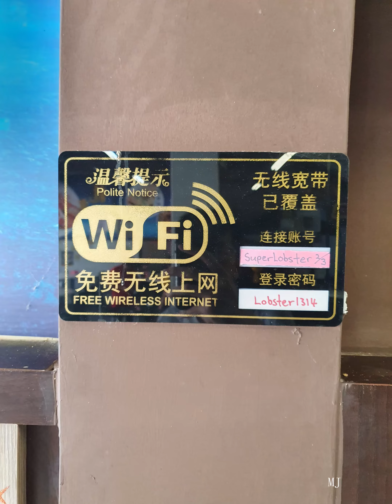Desaru 四灣島 & hotel